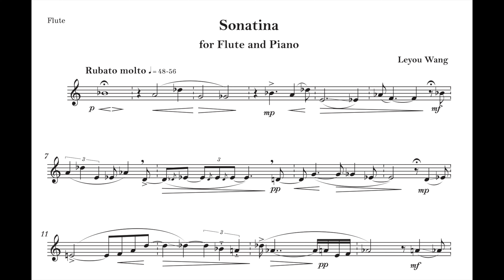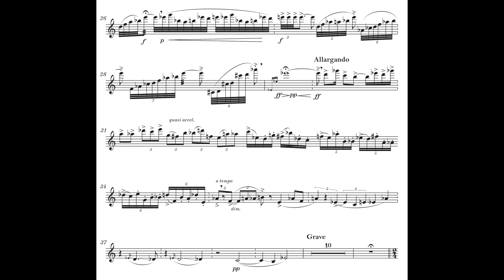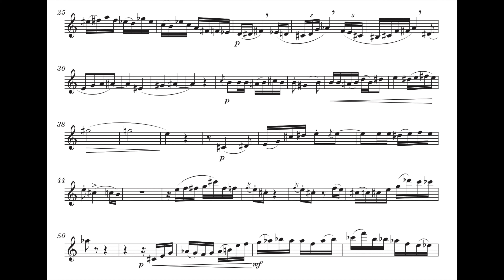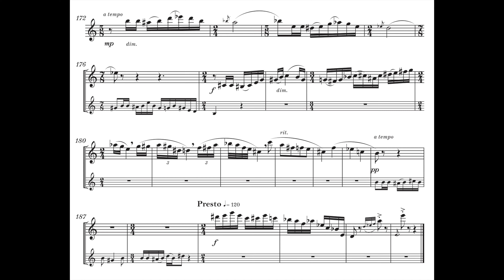Leyou Wang: Sonatina for Flute and Piano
Christian Prader, Flute
Leyou Wang, Piano